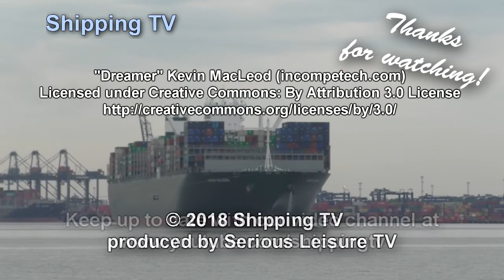Ever Golden leaves the quay, timelapse, 21 May 2018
Ever Golden leaves berth 8 at the Port of Felixstowe, timelapse movie, on the afternoon of 21 May 2018, after all the fuss and excitement of her maiden call  - just a few people watching her out . . .
or take a look at our Facebook